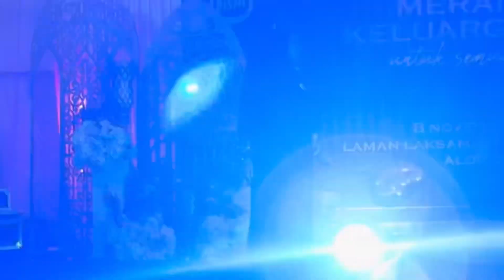Majlis Makan Malam Perdana Keluarga Ayam Bismi 2022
Tema Tradisional dan Cinta ❤️

Lokasi : Laman Laksamana, Datuk Kumbar Alor Setar
Tarikh : 08/11/2022